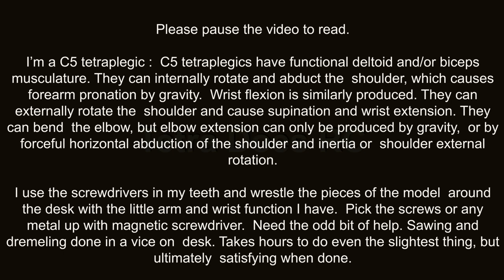Tamiya King Hauler build. DAY 9.